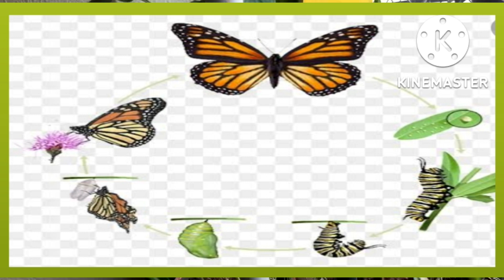माझी बाग 442 | झाडावर आळया झाल्यास | फुलपाखरांचा जीवनक्रम | butterflies life cycle | caterpillar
माझीबाग, majhibaag, mazibaag, marathi gardening, gardening in marathi, बागकामाची मराठीत माहिती, मराठी बागकाम
नमस्ते
मी उज्ज्वला बांदल आपले माझी बाग चैनल वर स्वागत

या विषयी आज आपण बोलणार आहोत

Micro nutrient मागवा

sea weed दाणेदार खत

sea weed liquid fertilizer खरेदी

potachium humate खरेदी लिंक

निंबोणी पेंड खरेदी

Epsum salt खरेदी

नमस्ते
Majhi baag | mazi baag